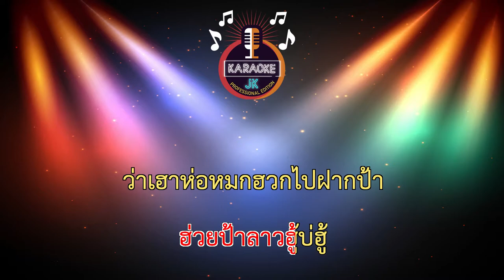ห่อหมกฮวกไปฝากป้า (70-Gm) - Mocca Garden/Cover Version 【 Cover By คาราโอเกะดนตรีสด 】